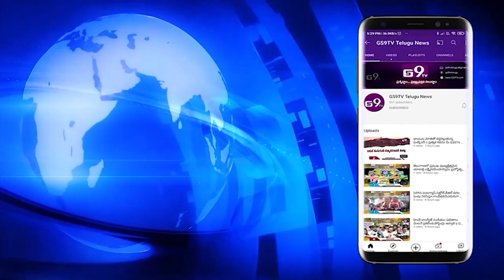రోజూ రోజుకు పెరుగుతున్న వీధి కుక్కల దాడులు.. పట్టించుకోని అధికారులు || GS9TV TELUGU